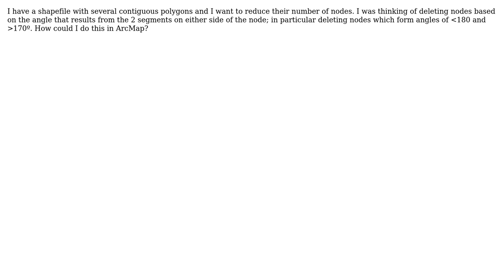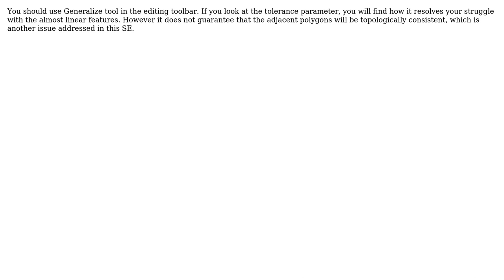GIS: reduce nodes in polygons (2 Solutions!!)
GIS: reduce nodes in polygons

With thanks & praise to God, and with thanks to the many people who have made this project possible! | Content (except music & images) licensed under CC BY-SA | Music | Images & others | With thanks to user Stratos Tso user fatih_dur user Adri and the Stack Exchange Network Trademarks are property of their respective owners. You are responsible for your own actions.